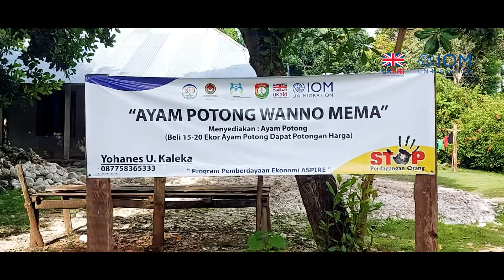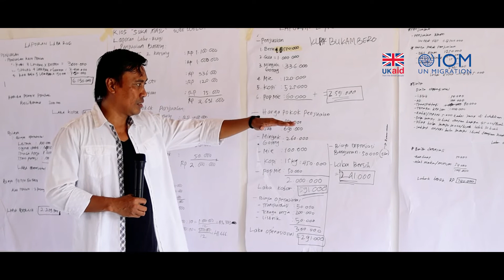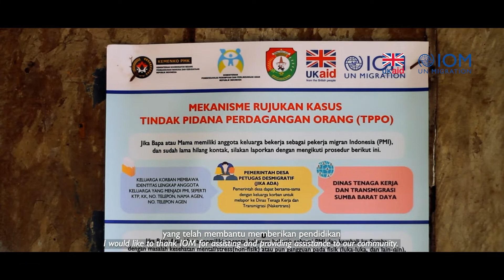Reintegrasi Berbasis Komunitas Bagi Pekerja Migran Purna & Kelompok Rentan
Norma sosial dan stigma dapat menjadi penyebab kerentanan terhadap tindak pidana perdagangan orang dan menjadi halangan terhadap reintegrasi yang efektif bagi para penyintas. Ekspektasi masyarakat yang mendorong orang-orang untuk bermigrasi, pada akhirnya meningkatkan risiko perdagangan orang dan eksploitasi, khususnya perempuan.

Sejak 2019, IOM Indonesia, dengan dukungan dari the Modern Slavery Innovation Fund of the UK Home Office, telah menjalankan proyek pencegahan dan penanganan perdagangan orang, yaitu ASPIRE (Menganalisis Stigma untuk Perlindungan, Memperkuat Respon Berbasis Bukti di Indonesia dan Ethiopia).

Proyek ini bertujuan untuk melakukan pencegahan dan penanganan perdagangan orang dengan pendekatan yang sadar akan norma dan stigma sosial, serta meningkatkan dan memperkuat respon pihak-pihak yang terkait terhadap eksploitasi dan perdagangan orang di Indonesia dan Ethiopia.
Social norms and stigma can be drivers of vulnerability to trafficking and barriers to effective reintegration of survivors. Social pressures and expectations that are put on people to migrate, in turn, heighten the risk of trafficking and exploitation of individuals, particularly women.

Since 2019, IOM Indonesia, with the support from the Modern Slavery Innovation Fund of the UK Home Office, has been implementing a project titled “Assessing Stigma for Prevention, Improved Response and Evidence base (ASPIRE).”

The project aims to further work on developing and applying social norms and a stigma-informed approach to strengthen prevention activities and improve responses to trafficking and exploitation in Indonesia and Ethiopia.